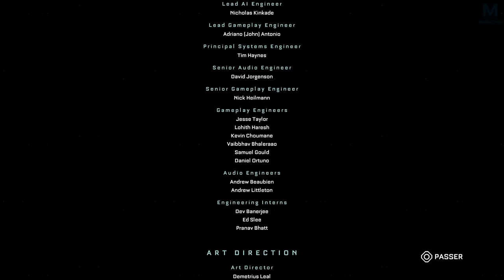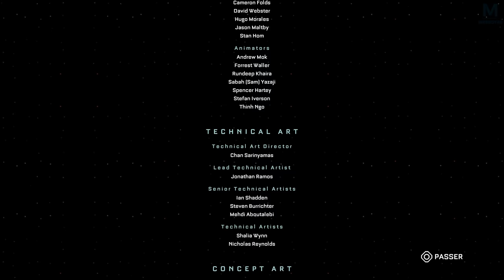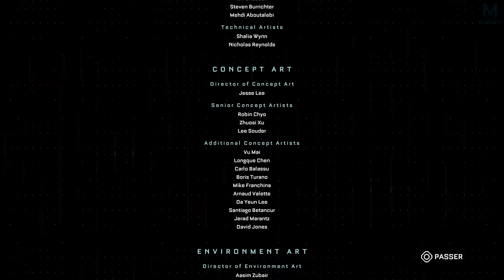THE CALLISTO PROTOCOLE : FIN | Episode 16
C'est partie pour une toute nouvelle aventure horrifique sur The Callisto Protocole, Plonge toi dans le noir ça va swinguer

👉 Acheter Callisto Protocol sur Playstation 5

Mon matos

Partenaire !